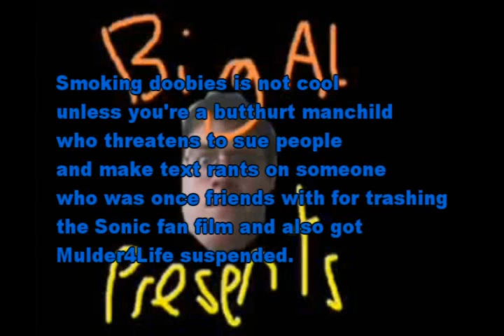BigAl Shorts: Sonic smokes a dooby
Seriously Be a man instead of a butthurt manchild